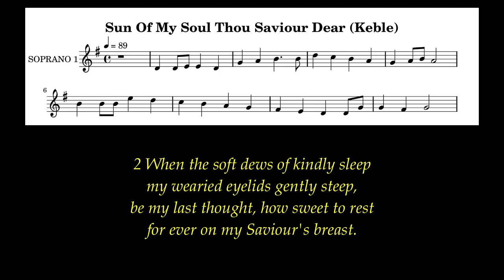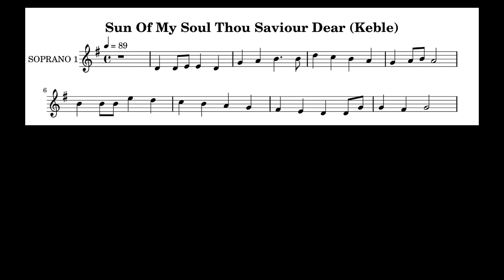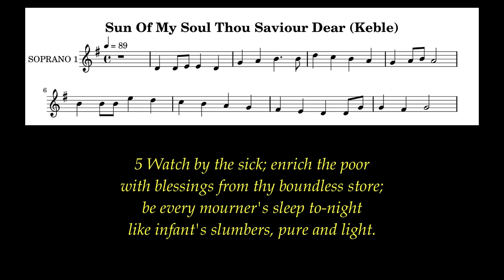Sun Of My Soul Thou Saviour Dear Lyrics (Keble) # Evening Hymns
But for you who revere my name the sun of righteousness shall rise, with healing in its wings. You shall go out leaping like calves from the stall.    Malachi 4:2

Author: John Keble (1820)
Tune: Keble (John Bacchus Dykes)
Meter: 8.8.8.8